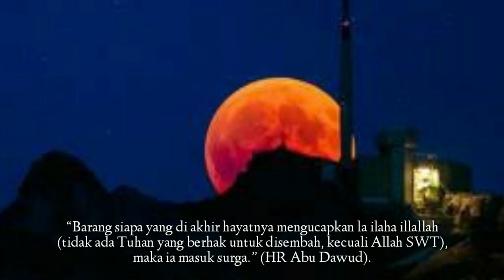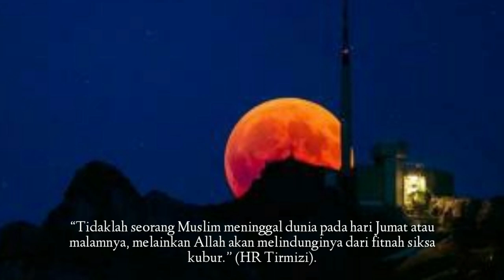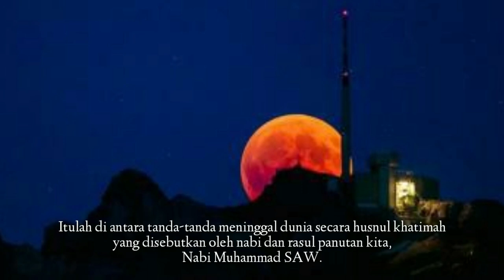Tanda - tanda husnul khatimah | Khusnul Khatimah || Mati Syahid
Setiap yang bernyawa pasti akan tiba ajalnya (QS Ali-Imran [3]:185). Hanya saja waktu dan lokasinya adalah sebuah misteri. Manusia tidak dapat mengetahui dan menetapkan jadwal kematian, karena ini adalah rencana dari Allah SWT.